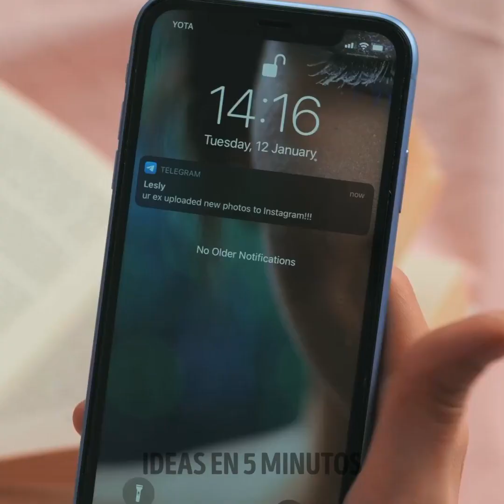TRANSFORMACIONES EN ESTRELLAS DE LA MODA || TRUCOS DE BELLEZA Y MAQUILLAJE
Transformaciones de belleza y que te dejarán boquiabierta.

El maquillaje no se trata solo de creatividad e inventiva. El maquillaje generalmente te pone de mejor humor y te da un gran impulso de confianza. Todo el mundo quiere ocultar algunas de sus imperfecciones aquí y allá. Esto los hace sentir "normales" en cierto modo y hermosas. Hoy, les mostramos a algunos de nuestros chicos y chicas que pasaron por magníficas transformaciones de belleza y salieron luciendo impresionantes. Esto definitivamente inspirará tu próxima rutina de maquillaje.

Comenzamos con la transformación de una pareja en la que ambos se cortan el pelo. El chico se recortó la barba y la chica se cortó el pelo. Luego, maquillamos a la chica para su cita.

Mira el video completo para encontrar diferentes tipos de transformación y obtener algunas ideas.

Marcas de tiempo:

0:14 - La transformación de una pareja fantástica

2:45 - Comienza el maquillaje

3:42 - Conocerse por primera vez

4:56 - Maquillaje lindo, sutil y fresco

7:09 - Una transformación de maquillaje increíble que debes ver

9:22 - De pelo medio a corto (transformación del cabello)

11:32 - Adorable cabello arcoíris